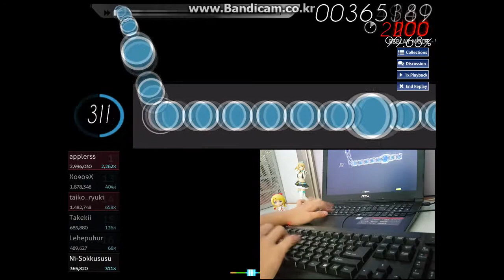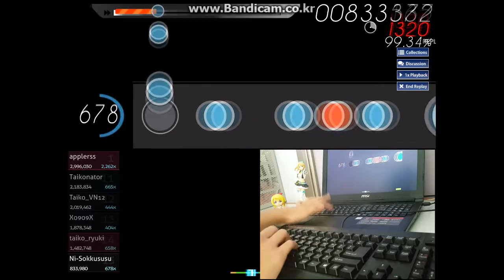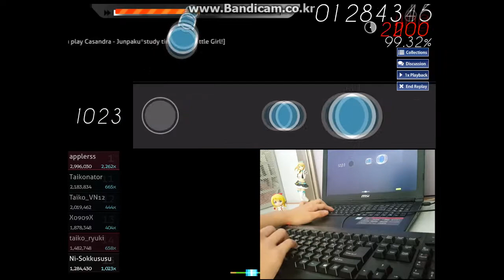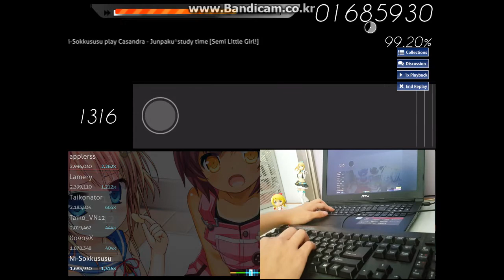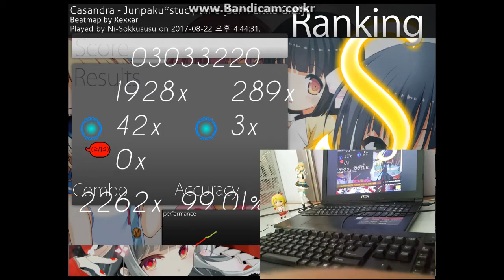Casandra - Junpaku*study time [Semi Little Girl!] (Taiko) Real Play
Subtitle : How to type KkkkKkkkKkkkKkkk
Double Keyboard play

d : gh
k : fd

thx to --Anastacia- for editing movie